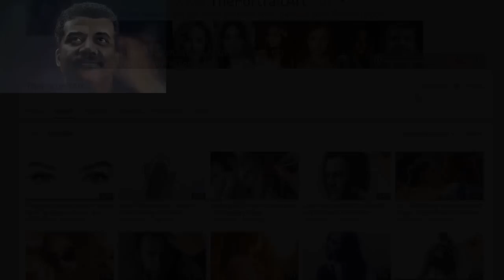Drawing Cara Delevingne - FREE Art Tutorials (link in desc)